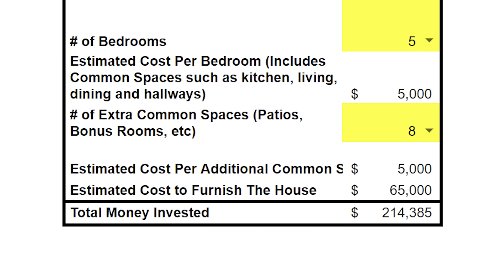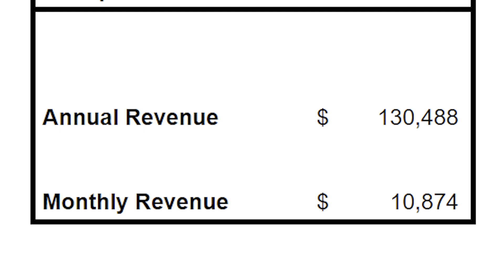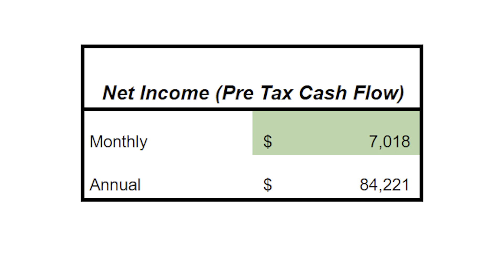Our Best Airbnb Investment Yet ($200k in Equity + $84k Cash Flow!)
Here are the details of our most recent Airbnb Investment! This investment is possibly our best one yet... We will capture $200 of equity at the beginning of the investment and cash flow over $84k per year! That is a substantial amount of passive income!

Some of my favorite books for real estate investing and financial freedom:
Rich Dad, Poor Dad
The Millionaire Real Estate Investor
Cash Flow Quadrant

Learn how to find the perfect market, location and type of property for your short term rental (Airbnb). This is where I always start - it's the best source of Airbnb data out there that gives you the insights you need to make informed decisions. Airdna

This is the software I use to manage and automate my Airbnb listings and also communicate with our cleaners. This saves SO much time and enables us to self manage and save thousands of dollars by NOT paying a property management company. YourPorter:

Make more money by pricing your Airbnb rentals appropriately. This will intuitively change pricing for you based on demand in the area! This is also a big time saver! Link below will save you $10! Pricelabs:

This video contains all of the details on our most recent Airbnb investment in Gatlinburg, TN! This property will produce a really nice cash flow or passive income of over $7,000 per month!

We are splitting this investment 50/50 with an investing partner. They will be managing the rehab of the house, while we will furnish it and manage the listing on Airbnb and VRBO!

We decided on Gatlinburg, TN, because it is one of the hottest short term vacation rental markets in the country. Gatlinburg is the gateway to the Smoky Mountain National Park and attracts around 15 million visitors per year.

So if you are wondering where the best place or location is for an Airbnb property - one of the main factors we look at is tourism numbers and seasonality.
We purchased this house for $499,000 and the appraisal came back at $575,000! Based on local comps in the area, I had a feeling the appraisal would come back a bit higher than the sale price, but we were surprised at how much equity we gained right out of the gate ($76,000).

We are rehabbing the house - we intend to repaint everything, redo some of the floors and convert the garage into a massive theater room! We are budgeting for rehab costs of $70,000 and furniture costs of $65,000.

Between the down payment, closing costs, rehab and furniture, our total out of pocket investment for this property is $214,385.

By adding new features and updates to the house, and most importantly adding a significant amount of usable square footage with the theater room, the after repair value will be around $700,000, possibly higher!

This equates to $201,000 right off the bat in equity in the property, which is a substantial amount.

The forecasted revenue for this property will be about $130,488, or $10,874 per month.

After factoring in operating expenses and mortgage costs, our cash flow is expected to be $7,018 per month!

That adds up to $84,221 for the year!

To get the cash on cash return, we take the annual cash flow of $84,221 and divide that by the out of pocket investment, which totaled $214,385. Our cash on cash return is $39.28%!

What makes this even more exciting is when we calculate the total return on investment, which includes not only cash flow, but also equity gained from the rehab, principal paydown on the loan and appreciation over the course of the first year.

They add up as follows:
Principal paydown: $7,692
Equity gained after appraisal report came back: $76,000
Equity from rehab: $125,000
Appreciation first year: $21,000
Cash flow year 1: $84,221
Total: $313,913

We take that number and divide that by our out of pocket investment and we get a total return on investment year 1 of: 146.42%

Not bad - we recoup well over 100% of our investment between the equity gained and cash flow in the first year alone!

We are so excited to get this Airbnb listed for rent, as we feel we will provide an extremely unique experience for all our future guests. We are looking forward to sharing this property with everyone!